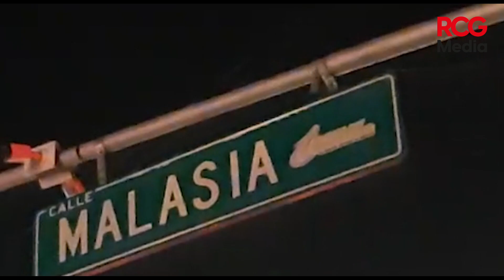Choca dos vehículos y una luminaria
🔴 Choca  en colonia Oceanía

El conductor impactó por alcance a un automóvil Chevrolet que a su vez se estrelló contra una camioneta y una luminaria